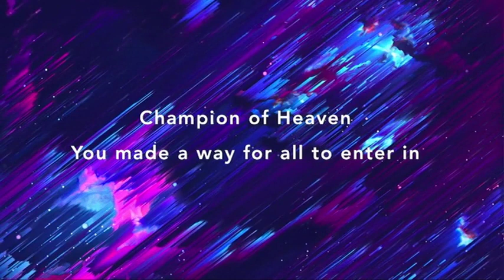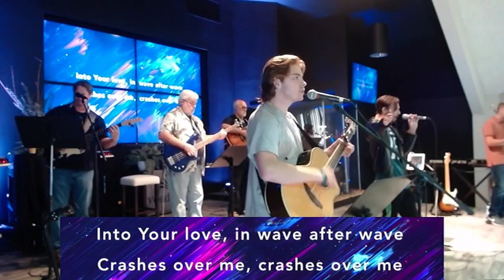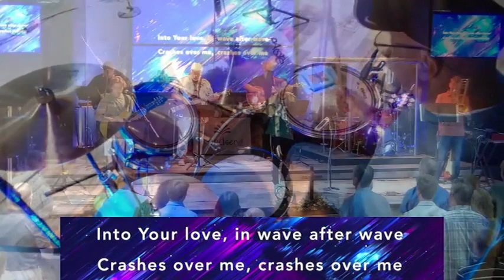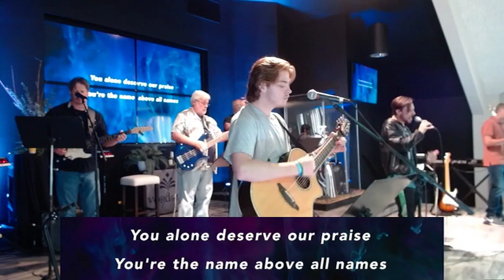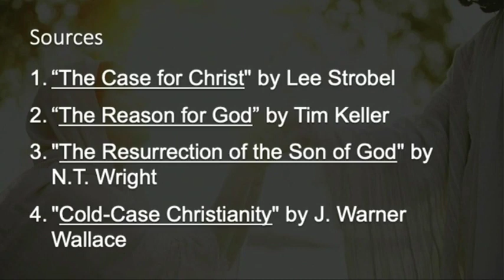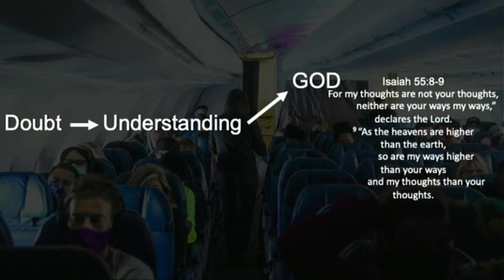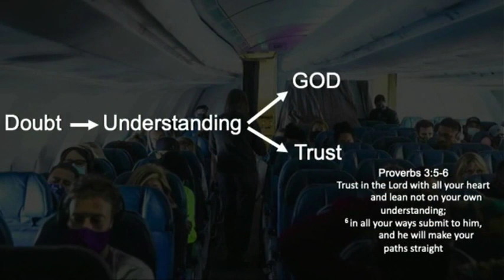9 10 2023 WordServe Worship - I Doubt It!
Sometimes (or all the time), people have doubts about the Christian faith.  What's our response?  Do we avoid their questions because we don't know how to respond?  Do we keep our distance so we don't catch a case of doubt ourselves?  The short answer is, Christianity doesn’t have anything to hide. We can go to the Bible, to the church, and to God with our questions and doubts.  Come and be a part of the longer answer!